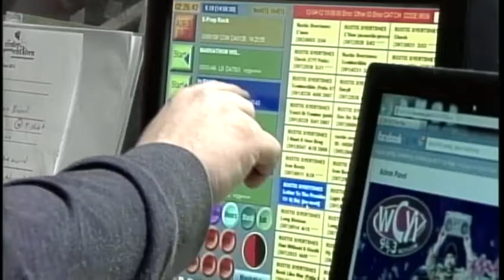Portland radio station helping out local children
Portland radio station WCYY is taking any music request, along with a donation, to help the Center for Grieving Children.